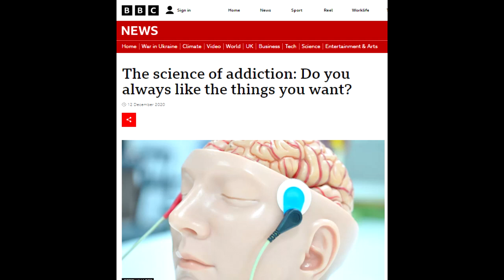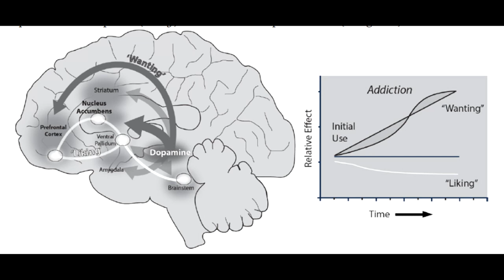Addiction: la difference entre le plaisir (liking) et l'envie (wanting) et ses implications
Pendant de nombreuses années, les psychologues et les neuroscientifiques ont supposé qu'il n'y avait pas de différence réelle entre le fait d'aimer quelque chose et le fait de le vouloir. "Aimer" (liking) et "vouloir" (wanting) semblent être deux mots qui décrivent le même phénomène. Lorsque j'ai envie d'une tasse de café le matin, c'est bien parce que j'aime le café ?

À cette hypothèse, selon laquelle vouloir équivaut à aimer, s'en ajoute une autre. On croyait généralement qu'il existait dans le cerveau un système impliquant la dopamine, qui déterminait à la fois l'envie et le plaisir. Qui plus est, il semblait y avoir des preuves irréfutables que la dopamine était essentielle au plaisir. Les rats, comme les humains, adorent les aliments sucrés, mais lorsque la dopamine est retirée de leur cerveau et que des substances sucrées sont placées dans leur cage, ils cessent de rechercher ces aliments. En supprimant la dopamine, pensait-on, on supprime le plaisir.

Mais était-ce exact ? Kent Berridge a trouvé une autre façon d'étudier le lien entre la dopamine et le plaisir. Après avoir éliminé la dopamine du cerveau des rats, il leur a donné une substance sucrée. "À notre grande surprise, les rats ont continué à aimer le goût normalement. Le plaisir était toujours là ! Lors d'une autre expérience menée dans son laboratoire, les niveaux de dopamine ont été augmentés chez les rats, ce qui a entraîné une augmentation considérable de la consommation de nourriture, mais pas d'augmentation apparente du plaisir.
Vous vous demandez peut-être comment un scientifique en blouse de laboratoire peut savoir si un rongeur s'amuse. La réponse est que les rats ont des expressions faciales semblables à celles des humains. Lorsqu'ils mangent une substance sucrée, ils se lèchent les lèvres ; lorsqu'il s'agit d'une substance amère, ils ouvrent la bouche et secouent la tête.

Que se passe-t-il alors ? Pourquoi les rats continuent-ils à aimer un aliment dont ils ne semblent plus vouloir ?

Kent Berridge avait une hypothèse, mais elle était tellement farfelue que même lui n'y croyait pas vraiment, du moins pas avant longtemps. Était-il possible que le fait de vouloir une chose et de l'aimer corresponde à des systèmes distincts dans le cerveau ? Et était-il possible que la dopamine n'affecte pas l'envie - tout est dans l'envie ?
Pendant de nombreuses années, la communauté scientifique est restée sceptique. Aujourd'hui, la théorie est largement acceptée. La dopamine augmente la tentation. Lorsque je descends le matin et que je vois ma machine à café, c'est la dopamine qui me pousse à en préparer une tasse. La dopamine intensifie la tentation de manger si l'on a faim, et donne au fumeur l'envie de fumer.

La preuve la plus surprenante que le système dopaminergique déclenche l'envie, et non le plaisir, vient une fois de plus du malheureux rat de laboratoire. Lors d'une expérience, Kent Berridge a fixé à la cage du rat un petit bâton métallique qui, lorsqu'il était touché, provoquait une légère décharge électrique. Un rat normal apprend, après un ou deux contacts, à ne pas s'approcher du bâton. Mais en activant le système dopaminergique du rat, Berridge a réussi à faire en sorte que le rongeur soit absorbé par le bâton. Il s'en approchait, le reniflait, le mordait, le touchait avec sa patte ou son nez. Et même après avoir reçu le petit choc, il revenait à chaque fois dans un laps de temps de cinq ou dix minutes, avant que l'expérience ne soit interrompue.

Cela explique peut-être mes habitudes de consommation de café. Je veux et j'aime ma tasse de café du matin. Mais la tasse de café de l'après-midi - que je ne peux pas m'empêcher de préparer - a un goût amer et désagréable. J'en ai envie, mais je ne l'aime pas.

Il n'est pas exagéré de dire que Kent Berridge a transformé la compréhension scientifique du désir et de la motivation humaine.

Il affirme que le désir est plus fondamental que le goût. En fin de compte, il importe peu, pour la préservation de nos gènes, que nous aimions le sexe ou la nourriture. Il est bien plus important de savoir si nous voulons avoir des relations sexuelles et si nous recherchons de la nourriture.